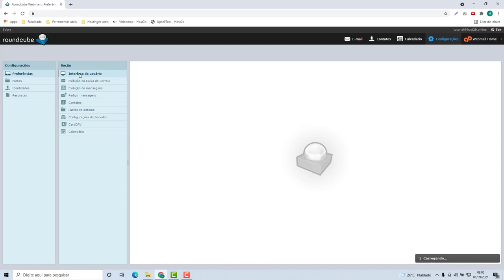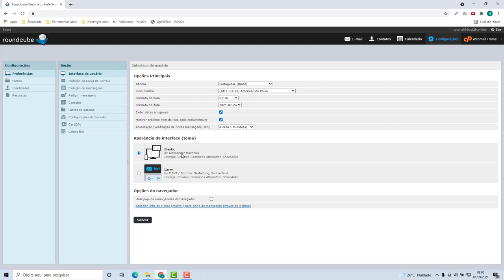Como Alterar o Tema do Webmail no Plesk (Rápido e Fácil) 2022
Aprenda Como Alterar o Tema do Webmail no Plesk facilmente e em poucos minutos